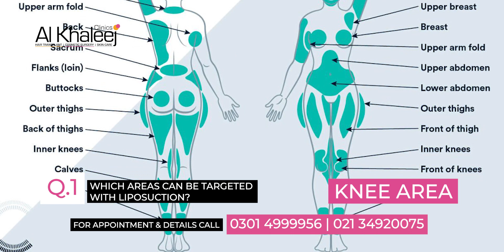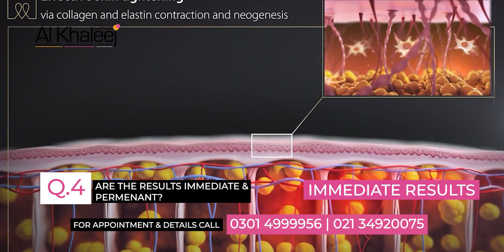LIPOSUCTION FAQs | ALKHALEEJ CLINICS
Liposuction is a very safe and Effective Cosmetic Procedure. Here are Some Frequently Asked Questions about Liposuction Treatment aswered by Our Cosmetic Surgeon :

Dr. Maryam Noor
MBBS, FCPS
Plastic & Cosmetic Surgeon

Al Khaleej Clinics aims to provide a wide variety of Latest cosmetic surgeries and treatments to the patients. These treatment includes:
⭐ Stem Cell Lift (Face & Breast)
⭐ Fat Grafting
⭐ Fat fillers
⭐ Breast implants
⭐ Facelifts
⭐ Rhinoplasty (Nose Reshaping)
⭐ Blapheroplasty
⭐ Gynecomastia
⭐ Advanced Inshape Liposuction
⭐ Tummy tuck
⭐ Chin & Neck Lipo
⭐ Butt Lift
⭐ Full Body Contouring

For Appointment and Details : 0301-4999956, 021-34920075
First Floor, Al-Khaleej Tower, Main Shaheed-e-Millat Road, Next to Medicare Hospital, Karachi.